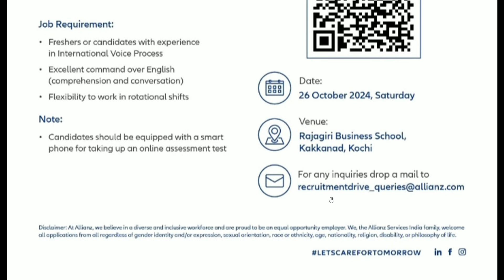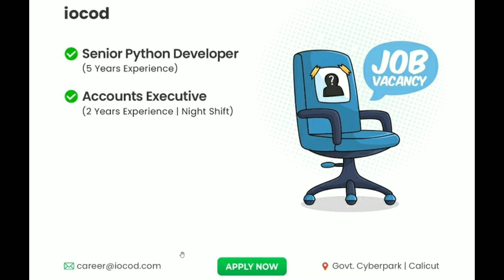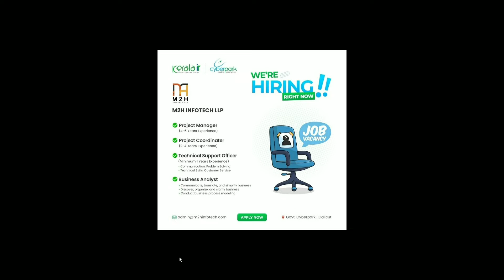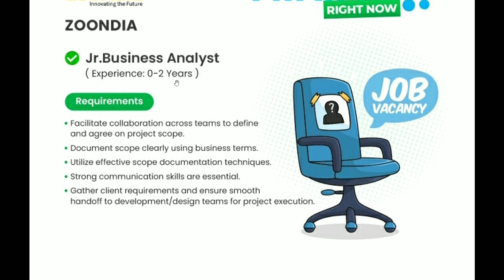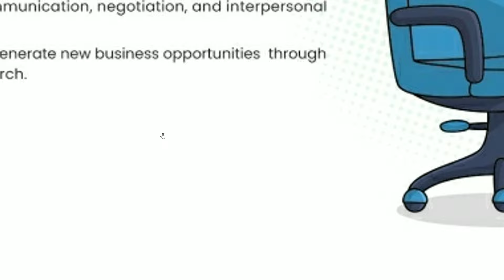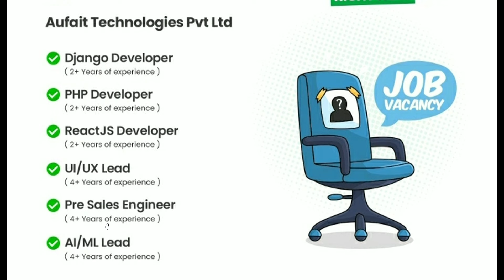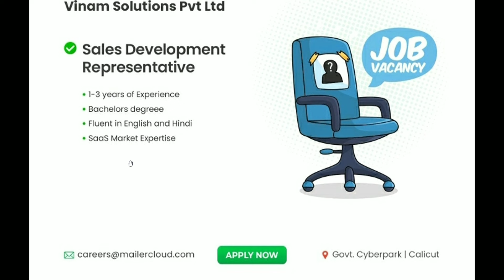Infopark/Technopark/Cyberpark 🔥 നിരവധി ഒഴിവുകൾ | Infopark job vacancy malayalam | Jobhunter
In this video i am explaining about the latest vacancies reported in various companies at Infopark kochi, Trivandrum Technopark and Cyberpark Kozhikode

Infopark kochi jobs 2024 @jobhuntermalayalam
cyberpark kozhikode jobs 2024 @jobhuntermalayalam
Work from home job vacancy 2024 malayalam @jobhuntermalayalam
Internship 2024 Infopark @jobhuntermalayalam

work from home jobs 2024 malayalam
tcs jobs 2023 malayalam
tcs jobs 2024 malayalam
tcs technopark jobs
tcs cyberpark jobs
fresher jobs tcs malayalam
cyberpark jobs
infopark jobs
technopark jobs
Fresher jobs technopark
Fresher jobs Infopark
Fresher jobs cyberpark
Full stack developer jobs kerala
Data analyst jobs kerala
Developer jobs kerala
BPO jobs kerala
Full stack developer jobs malayalam
Data analyst jobs malayalam
Infopark kochi job vacancies
infopark work from home jobs
infopark kochi job for freshers 2023
how to get job in infopark kochi malayalam
infopark job vacancy malayalam
infopark kochi job for freshers
HR jobs 2023 malayalam
HR jobs 2024 malayalam